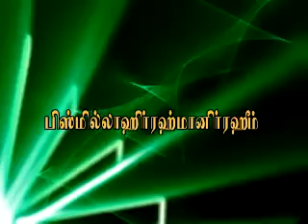மரணம் பலவிதம் KOVAI AYUB